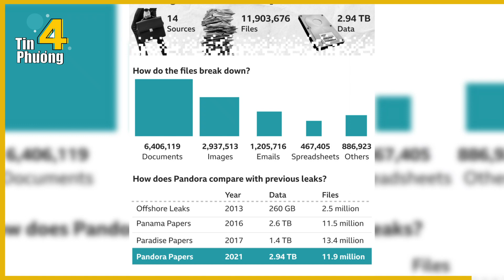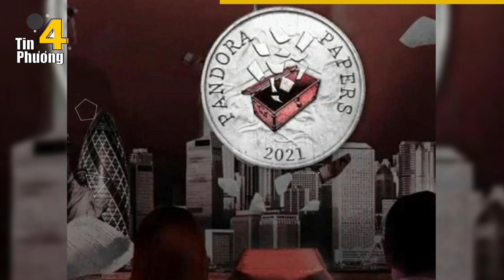🔥 Rò rỉ "hồ sơ Pandora" phanh phui tài sản và giao dịch bí mật của 100 tỷ phú là lãnh đạo cấp cao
Liên đoàn Nhà báo điều tra quốc tế (ICIJ) vừa công bố ‘Hồ sơ Pandora’ cho thấy hàng chục nhà lãnh đạo, tỉ phú và người nổi tiếng khắp thế giới lợi dụng các 'thiên đường thuế' để che giấu số tài sản khổng lồ.